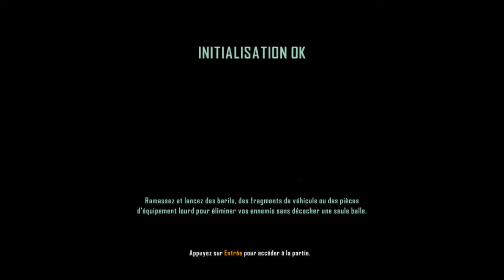[Wallthrough] Crysis 3 épisode 2: Le dôme de la liberté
Dans ce deuxième épisode, nous allons accéder au dôme de la liberté qui vraiment très beau et très riche en végétation !